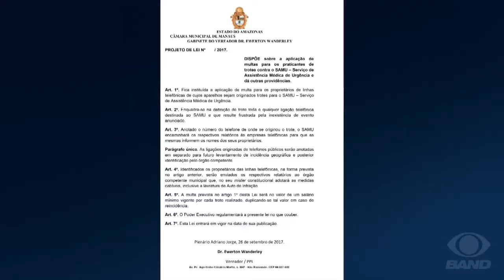Câmara aprova PL que aplica multa a quem passar trote ao Samu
Tramita na Câmara Municipal de Manaus (CMM) Projeto de Lei que prevê multa para quem passar trotes para serviço móvel de urgência o Samu.